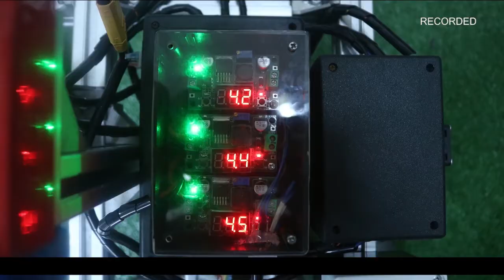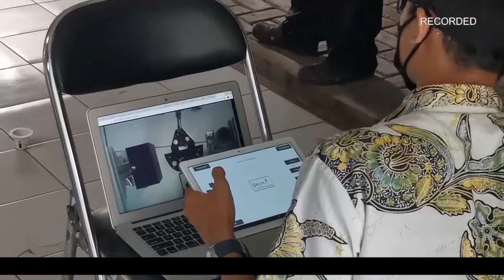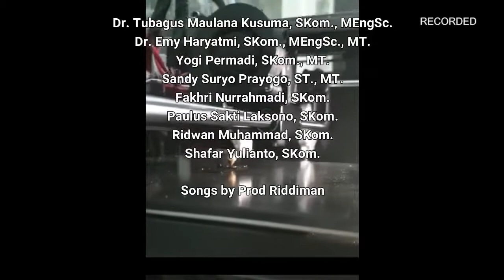LITERASI || EPS 3 SEG 2 || TECHNOPARK 3